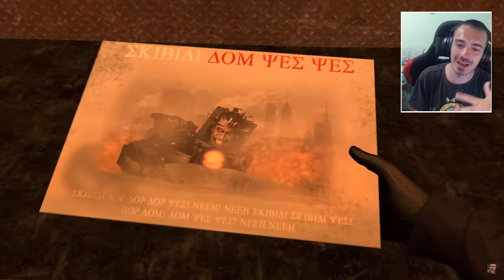skibidi toilet - season 24 - NUEVAS ESCENAS SECRETAS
Temporada 24 de skibidi toilet con nuevas escenas secretas.

72-74 episodes of skibidi toilet

full-screen version